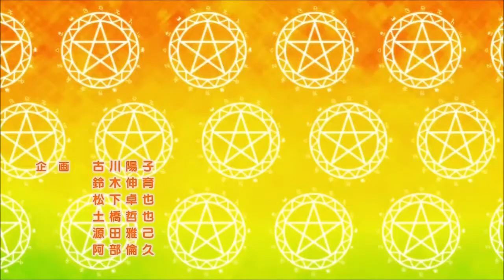Majimoji Rurumo OP